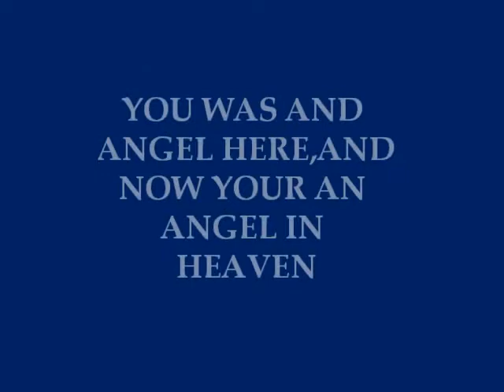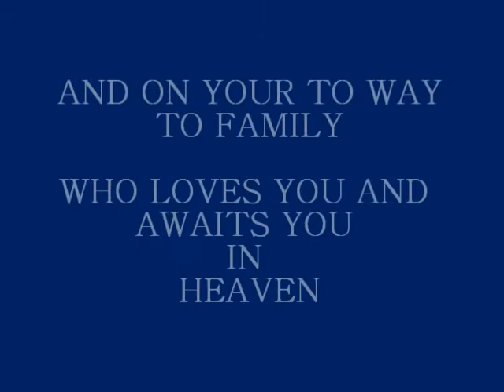In Loving Memory Kathy Adams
Will Always Be Loved Never Forgotten